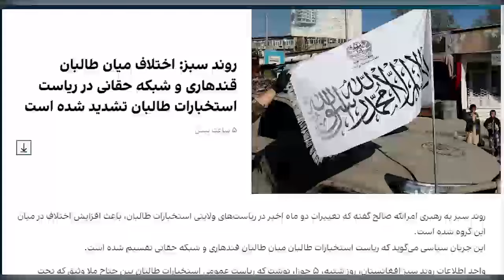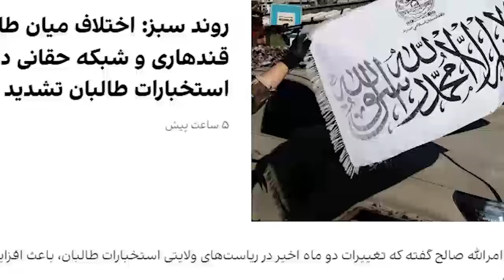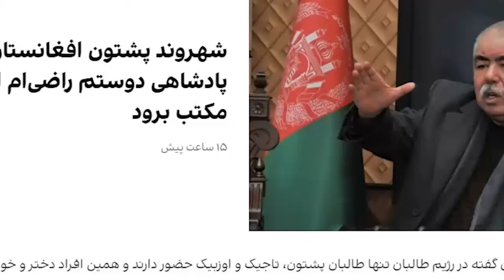زد و خورد شدید میان شبکه حقانی و جناج کندهاری